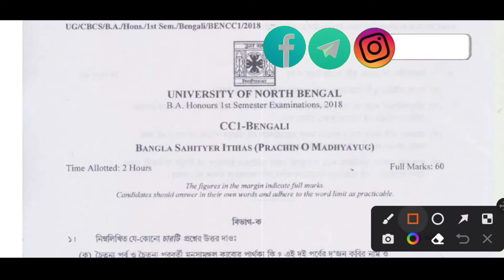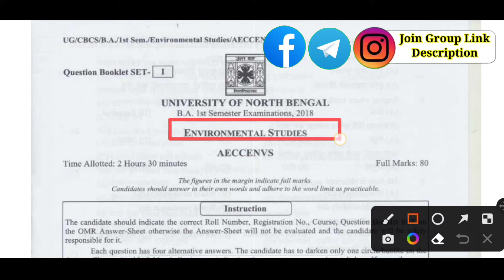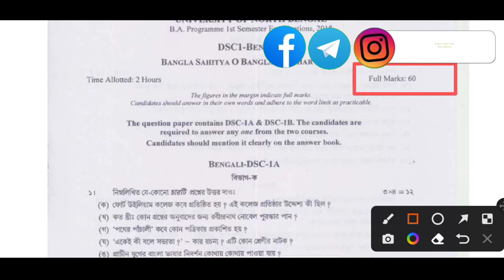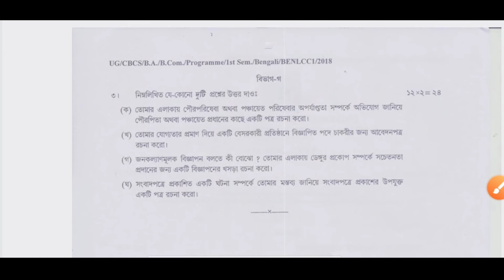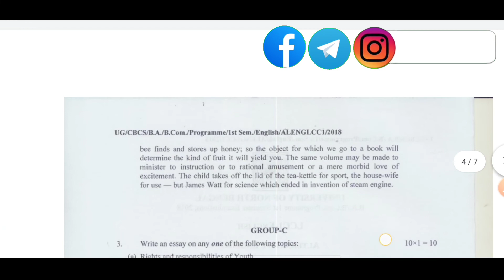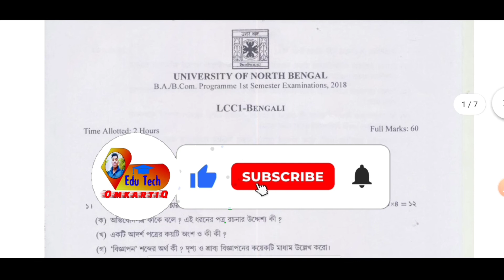NBU Exam News Today | OFFLINE EXAM Questions Pattern 2022 | Previous Year Question Paper Download❓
🛑𝑺𝒐𝒄𝒊𝒂𝒍 𝑴𝒆𝒅𝒊𝒂 𝑺𝒆𝒂𝒓𝒄𝒉(Search করলে সবার উপরে পাবেন ) 👇👇👇
✓𝐘𝐨𝐮𝐓𝐮𝐛𝐞👉Edu Tech OmkartiQ
✓𝐅𝐚𝐜𝐞𝐁𝐨𝐨𝐤 𝐏𝐫𝐨𝐟𝐢𝐥𝐞👉Omkartiq Barman
✓𝐅𝐚𝐜𝐞𝐁𝐨𝐨𝐤 𝐆𝐫𝐨𝐮𝐩👉Omkartiq Barman (Official Group)

🔴🔰𝐉𝐨𝐢𝐧 𝐂𝐁𝐏𝐁𝐔 Facebook 𝐆𝐫𝐨𝐮𝐩 𝐆𝐞𝐭 𝐔𝐩𝐝𝐚𝐭𝐞𝐝👇👇👇⏬⏬⏬⏬⏬⏬⏬⏬⏬⏬⏬⏬

🔴🔰𝐉𝐨𝐢𝐧 𝐍𝐁𝐔 Facebook 𝐆𝐫𝐨𝐮𝐩 𝐆𝐞𝐭 𝐔𝐩𝐝𝐚𝐭𝐞𝐝👇👇⏬⏬⏬⏬⏬⏬⏬⏬⏬⏬⏬⏬⏬⏬

🔴🔰𝐉𝐨𝐢𝐧 𝐍𝐒𝐎𝐔 Facebook 𝐆𝐫𝐨𝐮𝐩 𝐆𝐞𝐭 𝐔𝐩𝐝𝐚𝐭𝐞𝐝👇👇👇⏬⏬⏬⏬⏬⏬⏬⏬⏬⏬⏬⏬

🔴🔰𝐅𝐚𝐥𝐥𝐨𝐰 𝐌𝐲 𝐈𝐧𝐬𝐭𝐚𝐠𝐫𝐚𝐦 𝐈𝐃 👇👇👇👇⏬⏬⏬⏬⏬⏬⏬⏬⏬⏬⏬⏬⏬

nbu exam news today
nbu evs question paper
nbu exam questions pattern
nbu question paper
nbu previous year question paper
nbu previous year question paper 2022-23
nbu exam 2022-23
nbu hostel merit list 2022
nbu admission 2022
nbu pg admission 2022
nbu document varification 2022
college admission 2022
nbu result 2022
college admission 2022 update news
college admission 2022 update news west bengal
college update
college update 2022
college admission updates 2022
edu tech omkartiq
college admission process
college admission form fill up
cbpbu exam form fill up
cbpbu exam form fill up 2022
cbpbu exam news
cbpbu news
cbpbu exam update
omkartiq barman
cbpbu admit card 2022
cooch behar panchanan barma university
cooch behar panchanan barma university exam news
cbpbu registration 2022
cbpbu admit card download
cbpbu answer sheet
pg addmission 2022
nbu pg addmission 2022
cbpbu pg addmission 2022